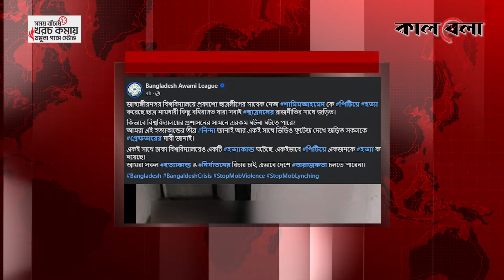জাবিতে ছাত্রলীগ নেতা হ'ত্যা নিয়ে আ.লীগের বিবৃতি | Awami league | JU | Kalbela